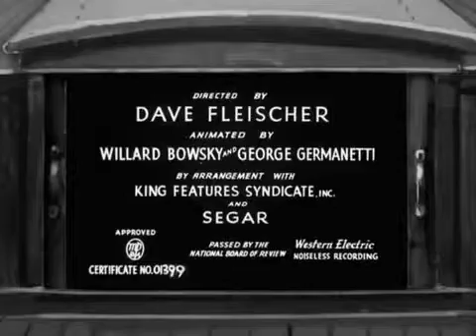Popeye The Sailor 049 Morning, Noon and Nightclub